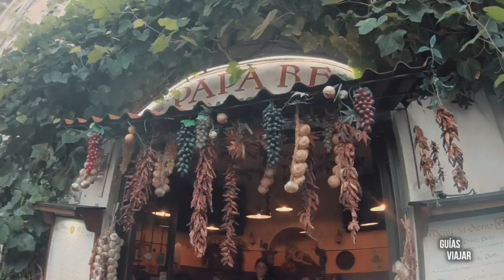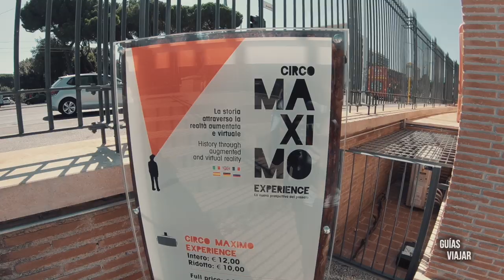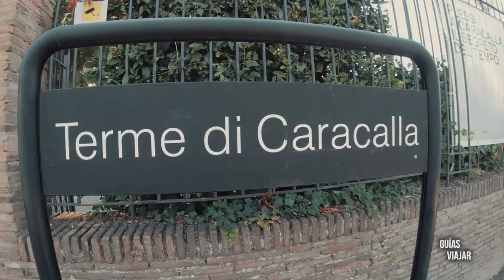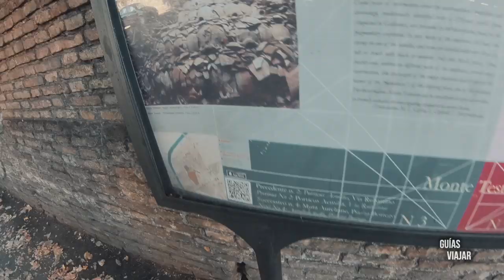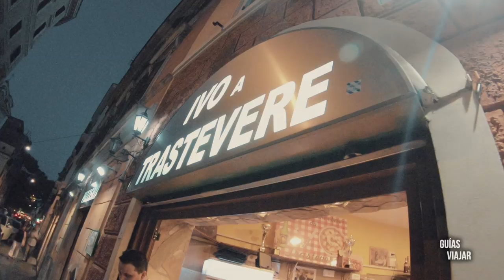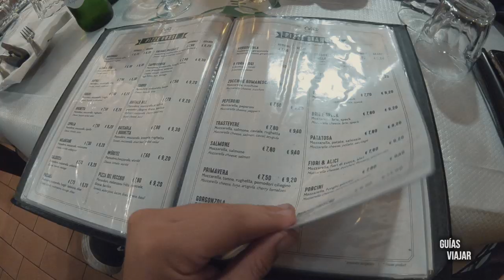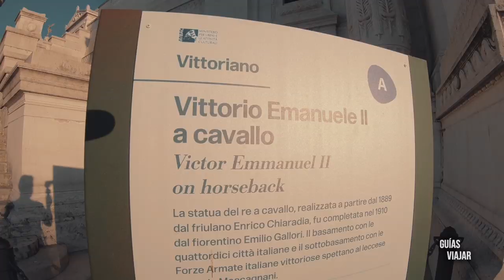TOP 10 sitios CURIOSOS que VER en ROMA 🇮🇹 #2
Viajamos a ROMA para VER SITIOS CURIOSOS que se salen de los circuitos tradicionales.
Salimos desde el Coliseo y visitamos el Circo Máximo, las Termas de Caracalla, la Boca de la Veritá, la isla Tiberina, el barrio de Trastevere, el Foro Boario y el de Trajano. Y por supuesto los dos más curiosos de todos, el mirador de los Caballeros de la Orden de Malta y el monte Testaccio.

🚨🚨🚨¿¿¿ESTÁS BUSCANDO MÁS INFORMACIÓN DE EXCURCIONES Y VISITAS GUIADAS??🚨🚨